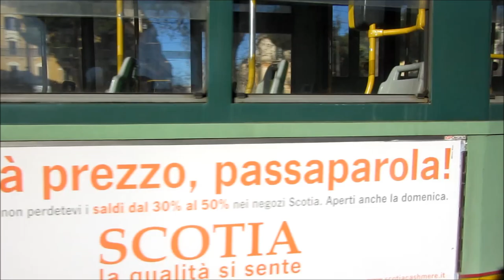Rome trams - Straßenbahn - Rete tranviaria di Roma - Villamos Róma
Rome trams at Piazza Di Porta Maggiore, close to Termini railway station